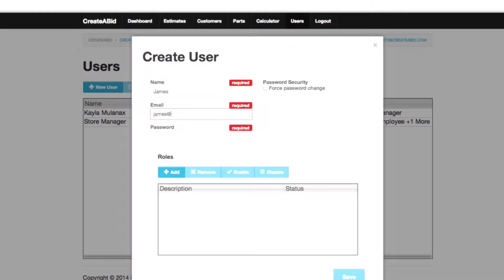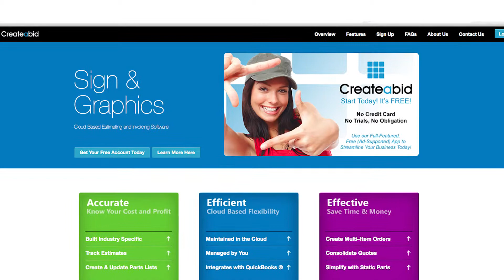Create A Bid Promo